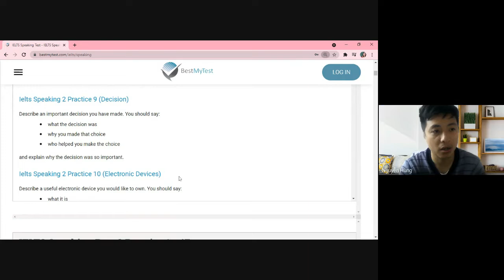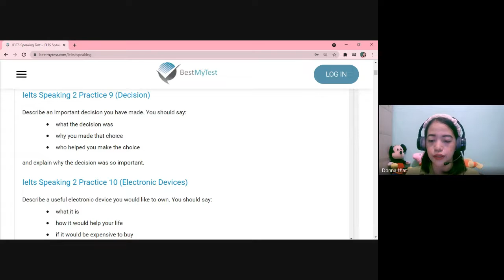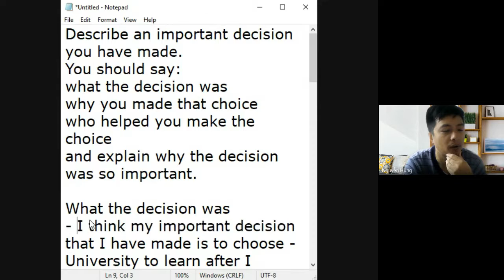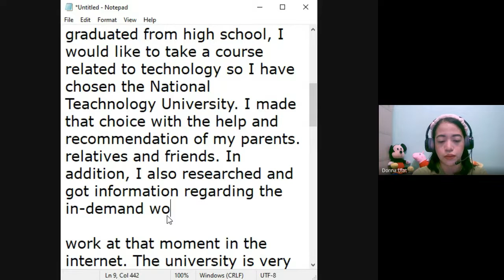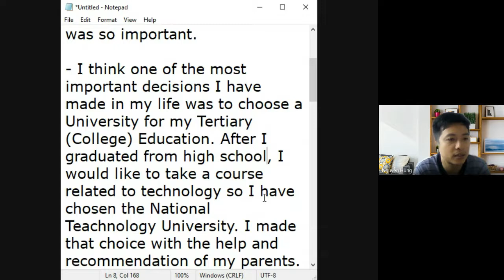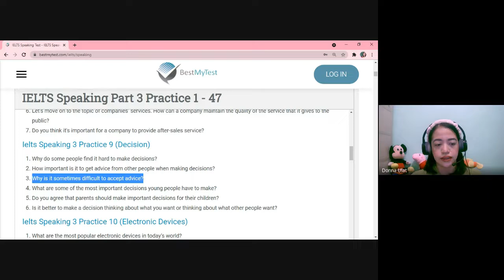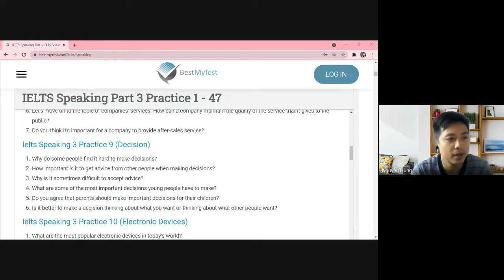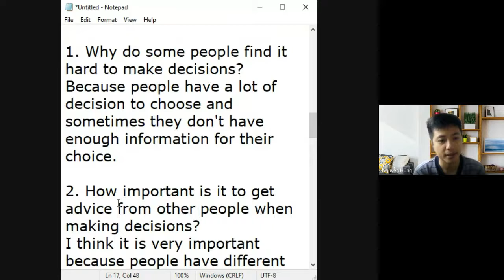Mr Hùng T237 & Teacher Donna 30 10